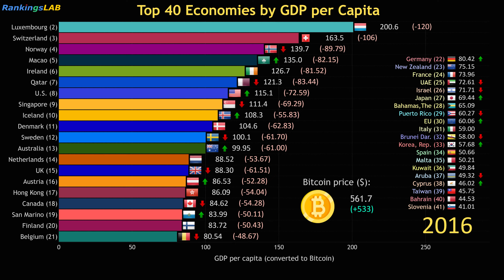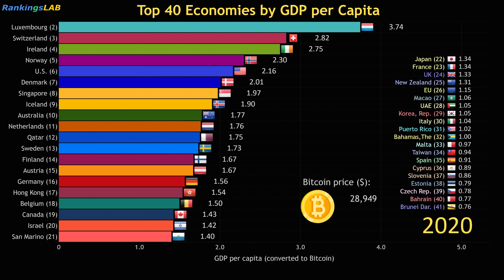Top Countries by GDP per Capita, Converted to Bitcoin, 2010 to 2020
GDP per capita by Country in Bitcoin. Dates range from 2010 to 2020.

Data source:
IMF